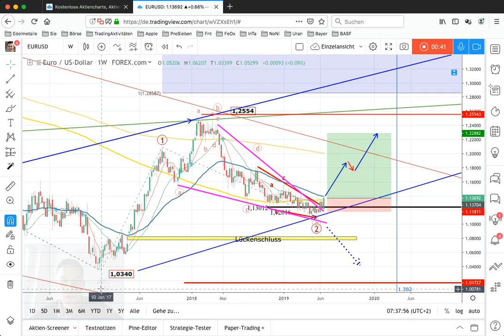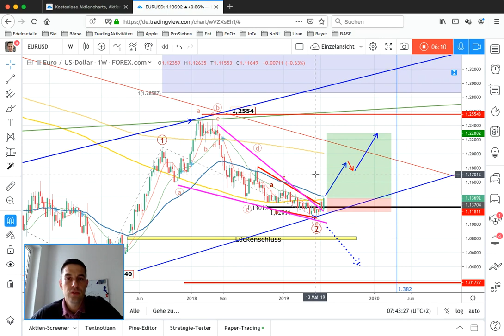EURUSD - Ausbruch aus dem Keil! - Welle 3 läuft?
Servus YouTuber,

heute einmal den EURUSD im Wochenchart.
Eine für mich extrem spannende Formation die es ab Eröffnung der Forexmärkte zu Montagnacht zu bewirtschaften gilt.